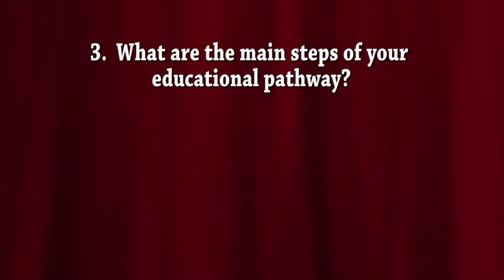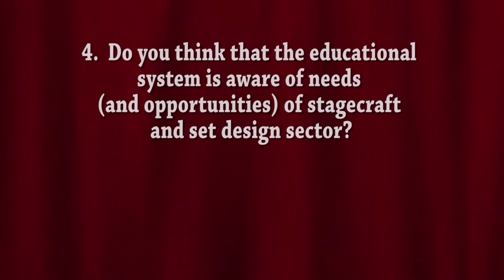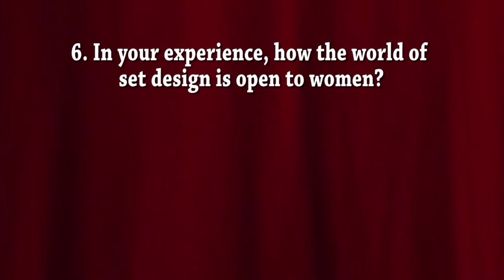O.N S.C.E.N.E Project - An interview with Camarda Adelaide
Camarda Adelaide, production manager, tells what is the scenography today.